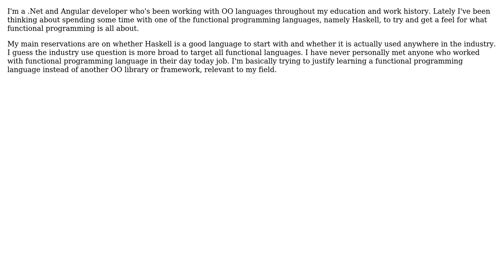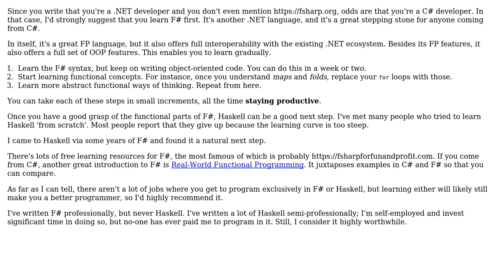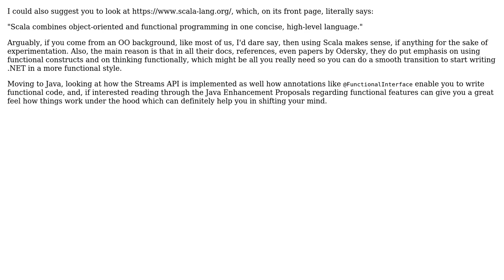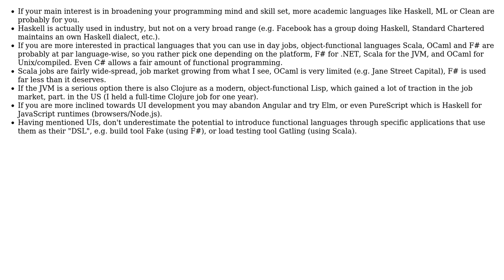Software Engineering: Functional programming - what to learn and who uses it (4 Solutions!!)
Software Engineering: Functional programming - what to learn and who uses it

With thanks & praise to God, and with thanks to the many people who have made this project possible! | Content (except music & images) licensed under CC BY-SA | Music | Images & others | With thanks to user ThomasH user Telastyn user Ross user Mark Seemann user Bruno Oliveira and the Stack Exchange Network Trademarks are property of their respective owners. You are responsible for your own actions.